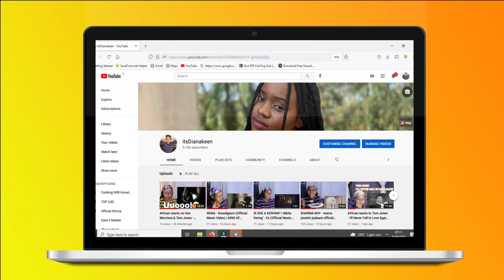Khalid Performance at Virgin Galactic | Reaction!!!